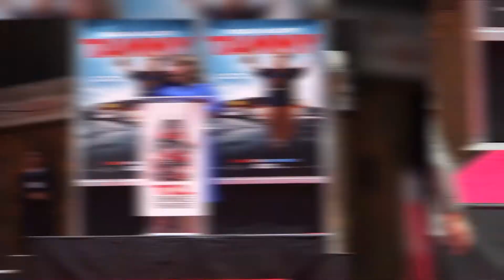Melissa McCarthy Gets Immortalized At The TCL Chinese Theatre | Splash News TV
Funny woman Melissa McCarthy attends her hand and foot ceremony joined by good friend Susan Sarandon at the TCL Chinese Theater in Hollywood, CA.